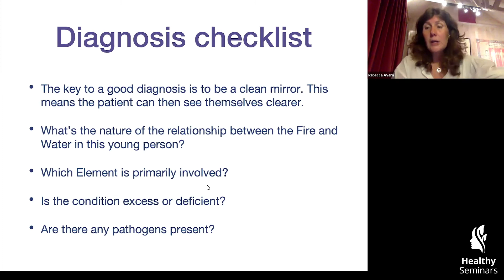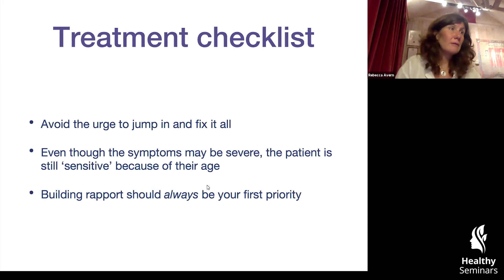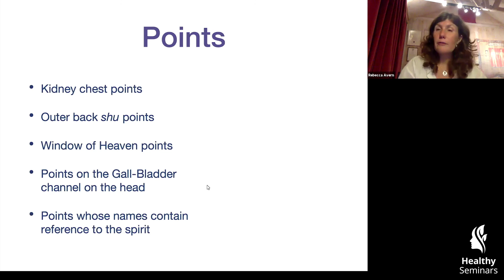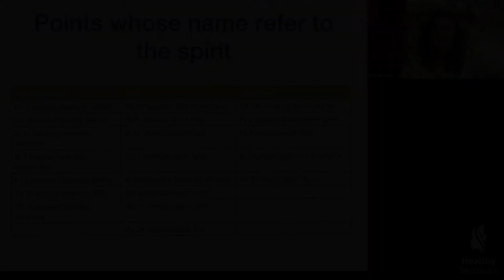Acupuncture for Childhood and Teenage Anxiety - by Rebecca Avern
Preview of this 4.00 CEU / PDA / CPD webinar by Rebecca Avern.

In this webinar, Rebecca takes an in-depth look at the causes of anxiety in childhood and adolescence. She discusses how to diagnose and treat the condition with acupuncture and non-needle protocols. Rebecca draws upon 5 Element constitutional diagnosis, as well as TCM patterns, in order to understand how every child experiences anxiety in his or her unique way.

As Xu Dachun put it, ‘Illnesses may be identical but the people who have them are different’.